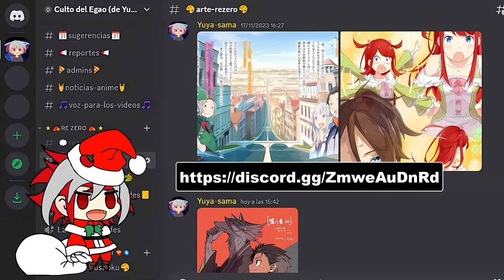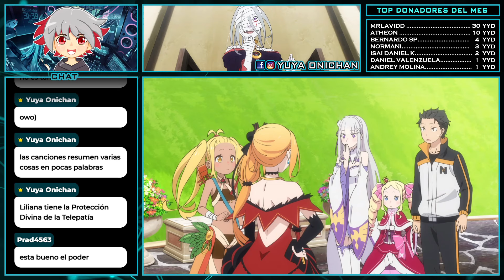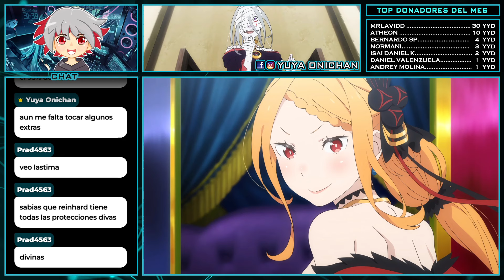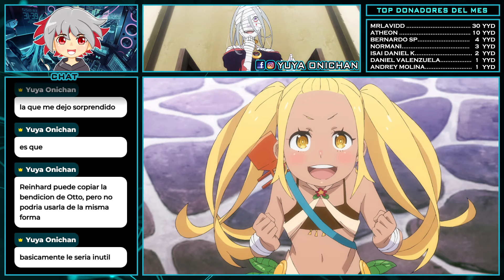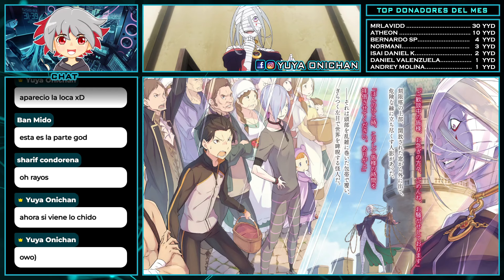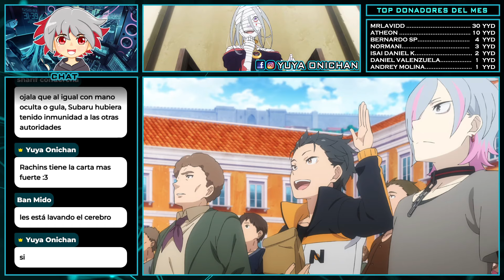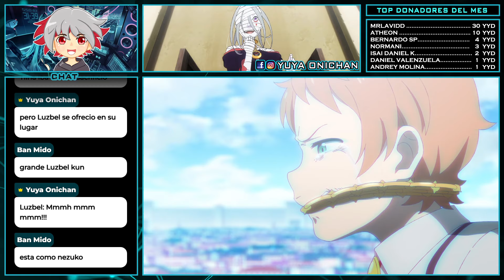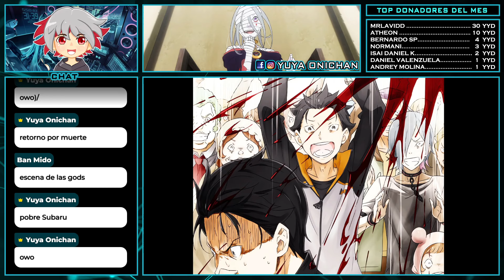MALICIA TEATRAL || REZERO ARCO 5 Cap 18 y 19 || REZERO ENVIVO 18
Comenzamos donde se quedo el anime, con la novela de re zero

🍎 Agradecimientos a todos los artistas que colorean y hacen hermosas ilustraciones de Rezero
como: Norvakkk, V!c.ll2o, DdukaE

Re zero,
Rezero